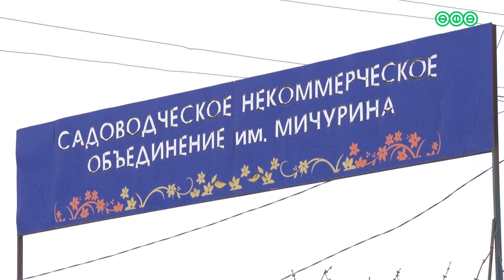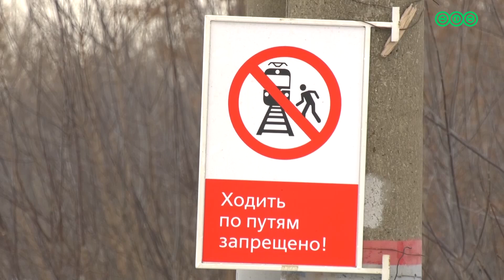Жителям СНТ, чтобы добраться до ближайшей автобусной остановки, нужно пересекать железную дорогу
Уфимцы не только рискуют жизнью, но и получают административные штрафы. Что же делать и в какие двери стучать в этой непростой ситуации, узнавала наш корреспондент Ильсеяр Мухетдинова.